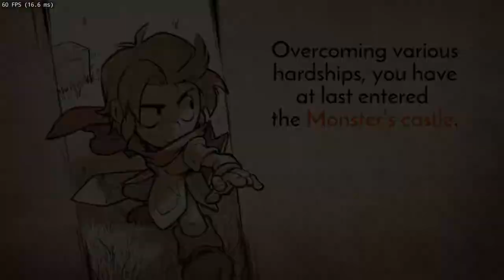WonderBoy The Dragon's Trap | 8gb ram & Intel Iris Xe Graphics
Laptop Model: Dell Inspiron 3501

*Laptop Specs*
CPU:  Intel Core i5-1135G7
GPU: Iris Xe Graphics
RAM: 1x8GB 2667MHZ
HD: 1TB Sata
Windows: 11

Fps counter shown at the top left corner of the screen.